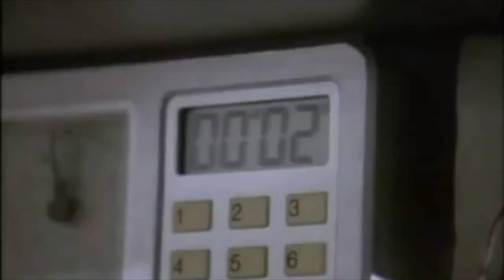Here Come The Heroes